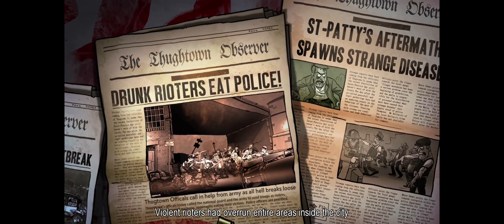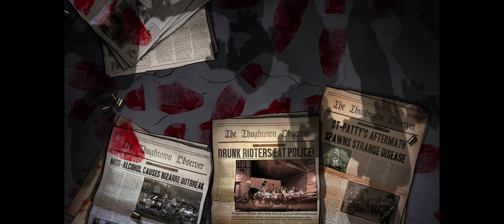Guns, Gore & Cannoli Walkthrough Part 1